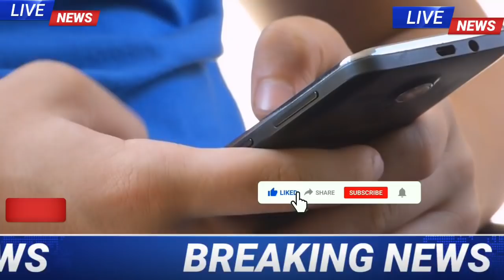15 नवंबर, हरियाणा सरकार ने किया भयंकर ऐलान | हरियाणा के मुख्य समाचार | Mausam vibhag Haryana,5000रू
15 नवंबर, हरियाणा सरकार ने किया भयंकर ऐलान | हरियाणा के मुख्य समाचार | Mausam vibhag Haryana,5000रू
MSP KISAN ANDOLAN।
हरियाणा समाचार,हरियाणा के मुख्य समाचार हरियाणा ताजा खबर#haryana_ke_mukhya_samachar